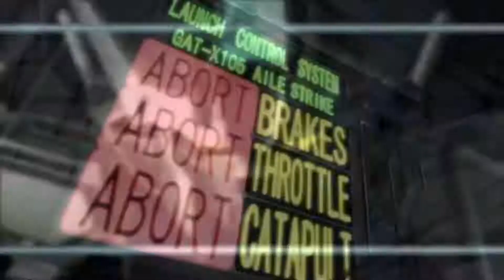SD Gundam G Generation SEED Movie 01